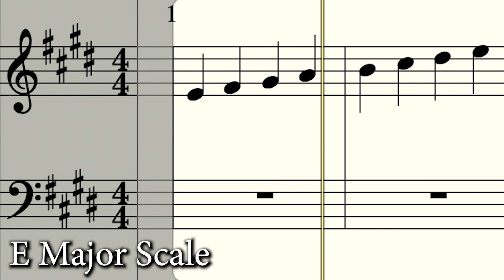✋ The SUPER CARLIN BROTHERS Theme Song EXPLAINED! 🤚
Making the Super Carlin Brothers theme song!

We breakdown the various updates to the new Super Carlin Brothers theme song! We've been fans for years and were so excited when we were asked to perform and arrange the new theme song for Super Carlin Bros.

Send letters, stuff, goodies, gifts, etc. to:
RKVC
USA

If you'd like to be a patron and help us continue to make music, YouTube videos and more craziness,

If you can't make monthly contributions, consider making a one-time tip on PayPal